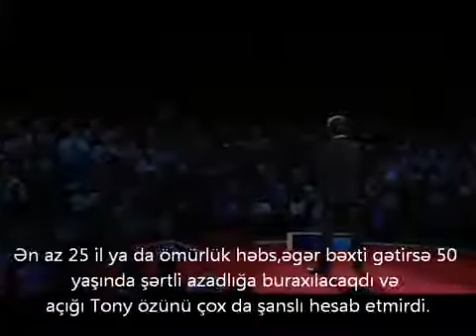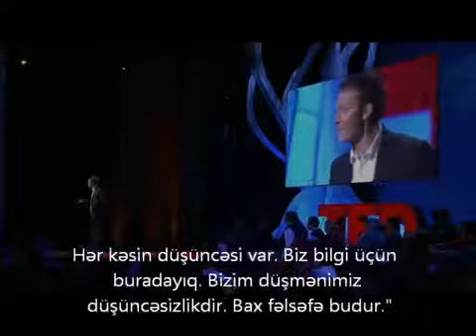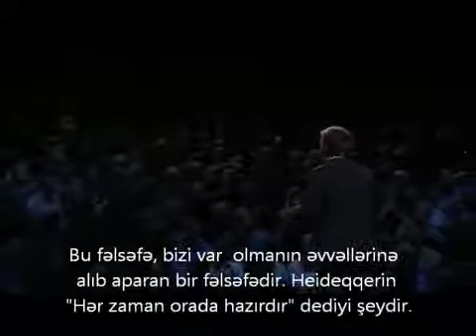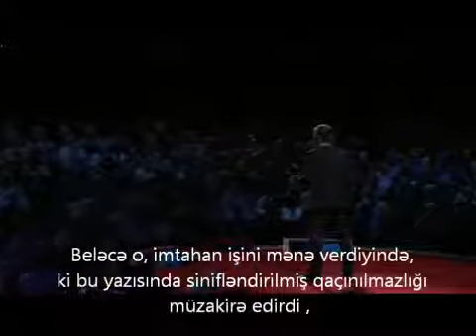Həbsxanada Fəlsəfə (TEDx)